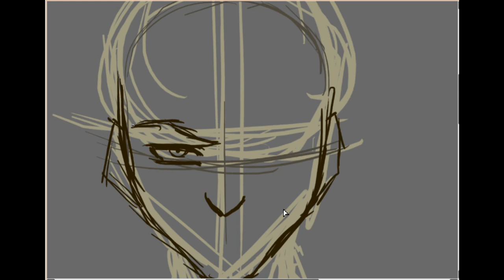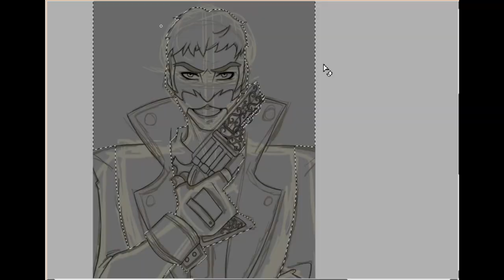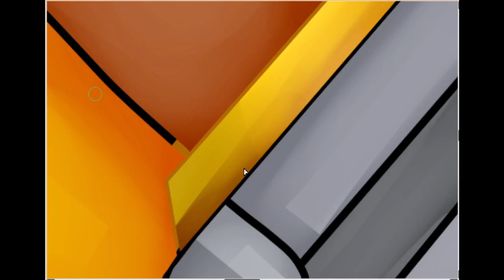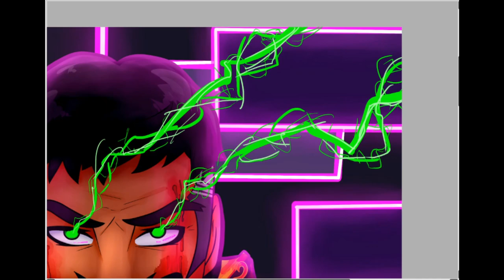RWBY Volume 7 | Arthur Watts Speedpaint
a little spoilery i guess, but oh well!